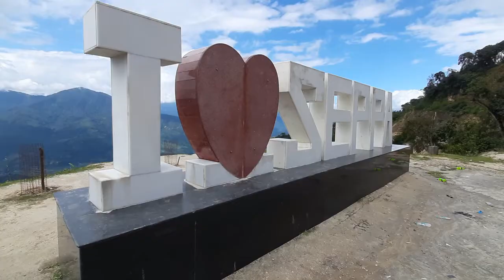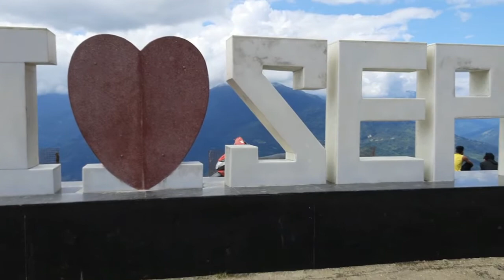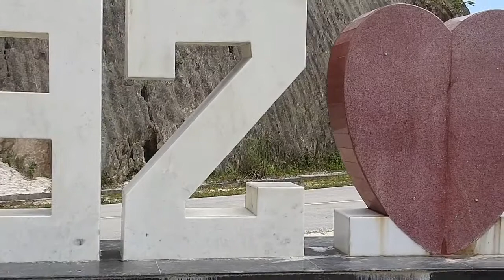I LOVE SEPPA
Hello everyone!

The 'Nilesh Atelier' YouTube channel shows you the cities, towns, events and many more of your local areas and only motto is to "Promote or excellerate Tourist Destinations in East Kameng and other cities" in every aspects.

Google Map: Nilesh Atelier